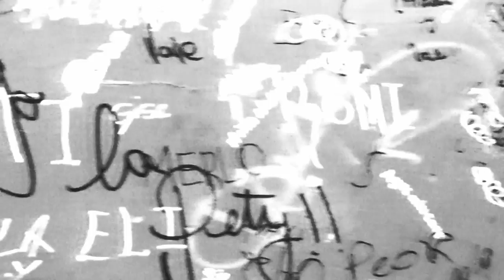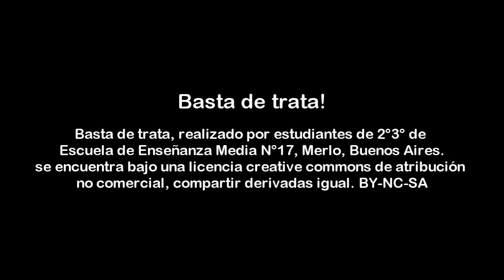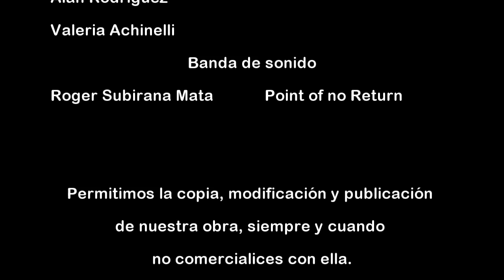BASTA DE TRATA! - KOALA TV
Lxs estudiantes de la Escuela de Enseñanaza Media N°17 trabajamos en el aula la historia desde una perspectiva de género. Comprendimos que la trata de personas es una arista más de una sociedad que se instaló con violencia sobre las bases de la organización patriarcal. La trata de personas es la expresión más violenta de la opresión y sometimiento de las mujeres, niños y niñas, explotadas y explotados por el hombre que solo busca poder y dinero.

Basta de trata, basta de explotación sexual